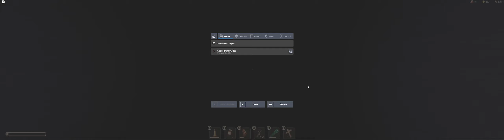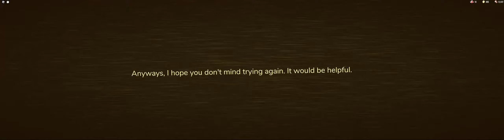rooms video (my mic broken)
yes my mic didnt work for the first 27 mins